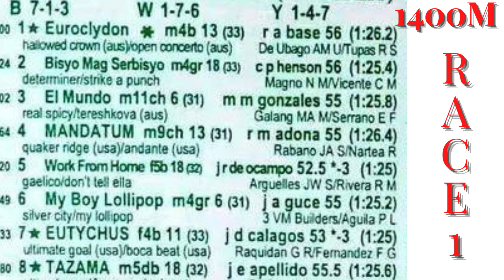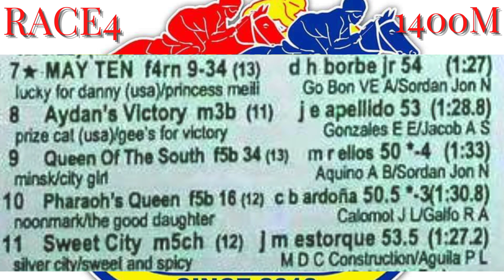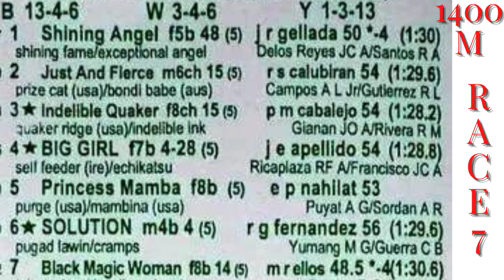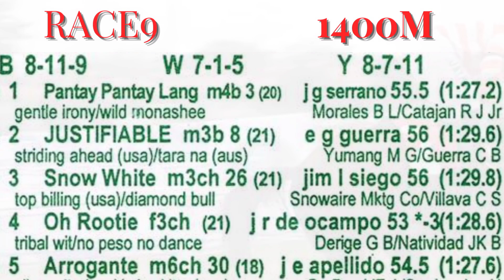MMTCI KARERA TIPS FOR TODAY SUNDAY MARCH 12, ST-2:00PM AT METRO TURF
MMTCI KARERA TIPS FOR SUNDAY RACES MARCH 12 AT METRO TURF ST-2:00PM

PHILRACOM 3YO MAIDEN STAKES RACE

BAYANG KARERISTA